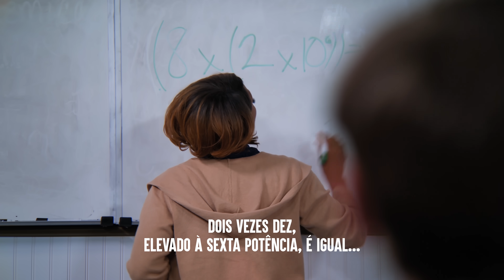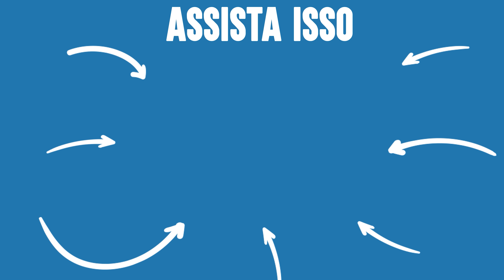Pegadinha Vai Longe Demais | Dhar Mann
⚑ APP MÓVEL ⚑

⚑ LOJA EXCLUSIVA! ⚑

CAPÍTULOS:
00:00​​    Pegadinha Vai Longe Demais
06:48    Vídeo recomendado para assistir